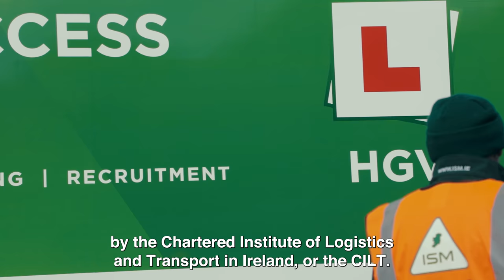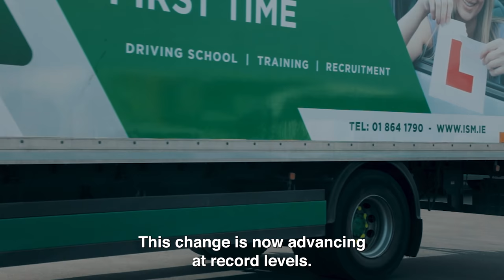CPC Transport Manager Training Course by ISM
Stephen Kavanagh, ISM Trainer in Transport & Logistics, talks about Transport Manager training. Gain a Certificate of Professional Competence in Road Transport Management – Haulage or Passenger – and progress to work as a Transport Manager throughout EU countries.